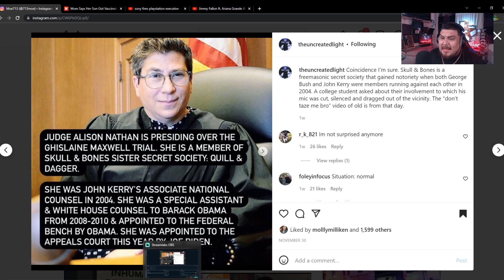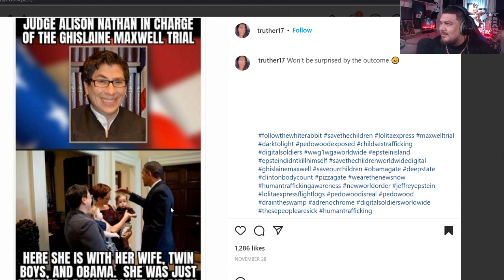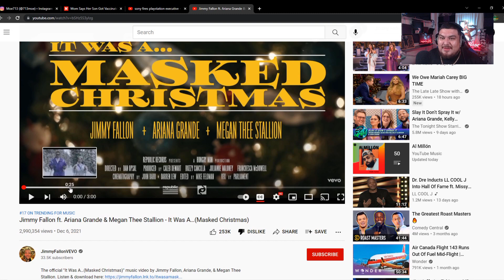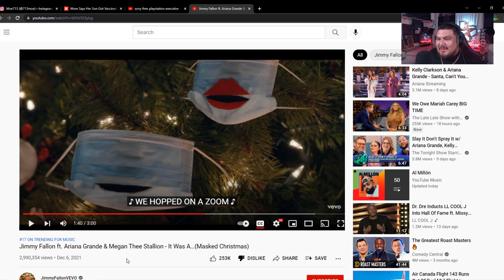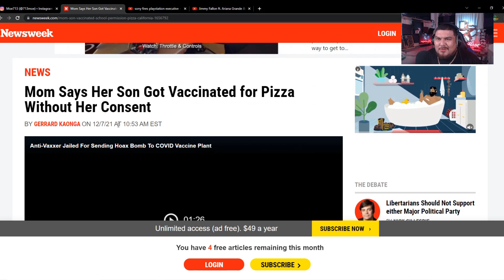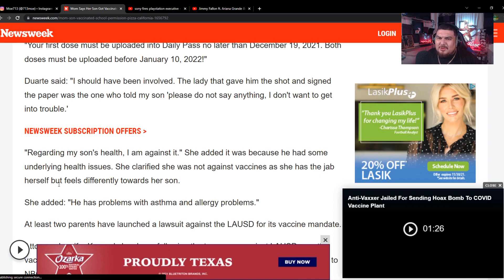Ghislaine Maxwell's Trial Judge Exposed Corruption!